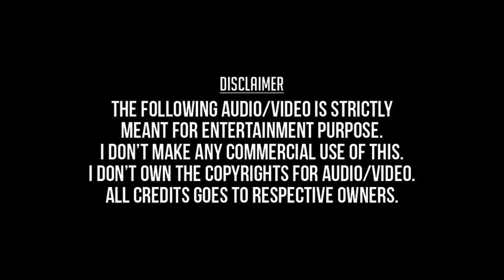Ilancholai Poothatha (Remastered Audio) - Unakagave Vazhgiren (1986) - S.P.Balasubramaniam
இளஞ்சோலை பூத்ததா - உனக்காகவே வாழ்கிறேன் (1986) - எஸ். பி. பாலசுப்பிரமணியம்